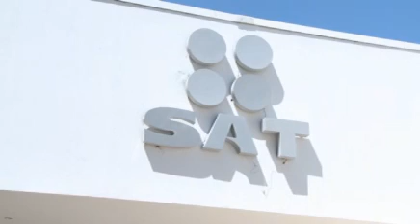Nuevo Secretario de Hacienda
Quienes también dieron su opinión sobre la designación de José Antonio Meade, como Secretario de Hacienda, fueron los organismos empresariales en la laguna..